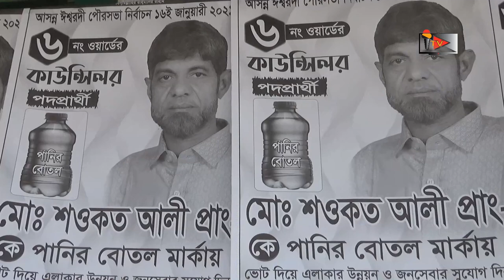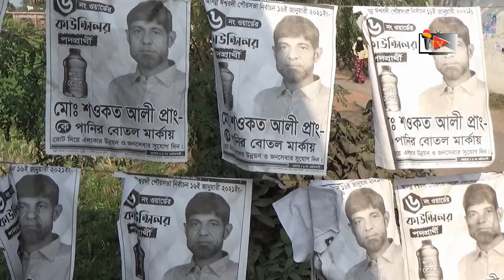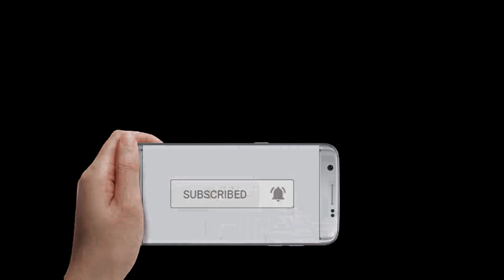ঈশ্বরদী পৌরসভা নির্বাচন ২০২১, মোঃ শওকত আলী প্রাং , কাউন্সিলর পদপ্রার্থী, ৬নং ওয়ার্ড